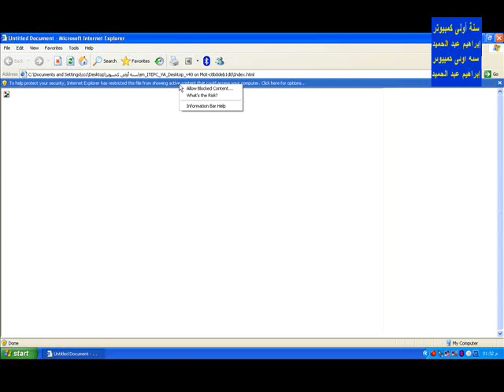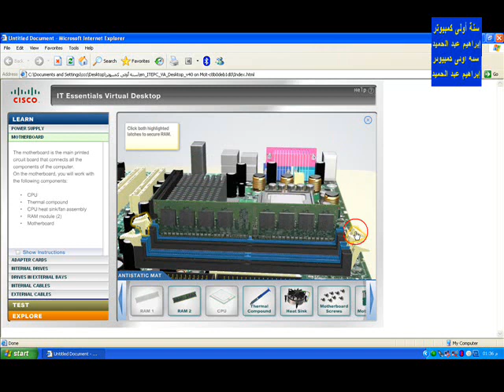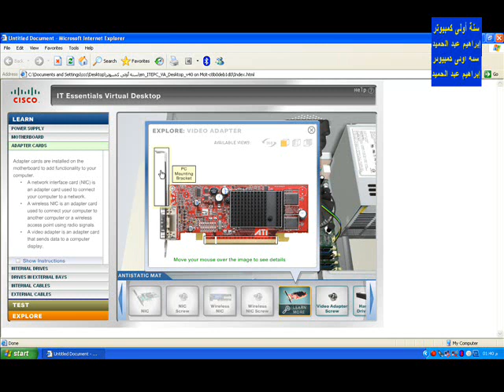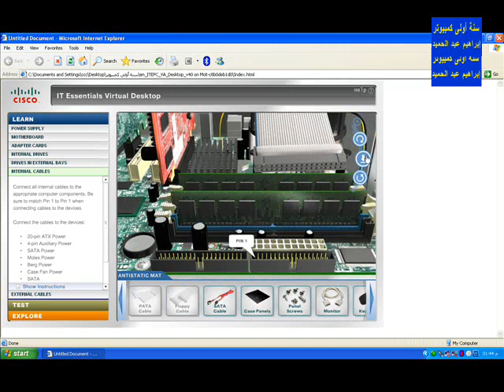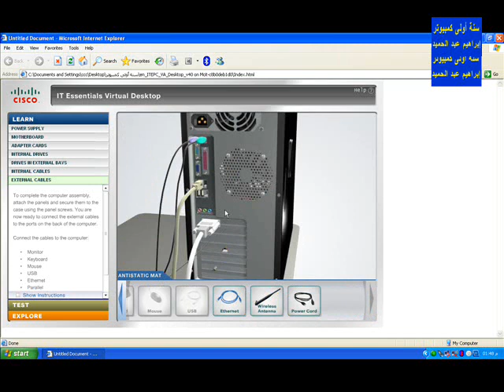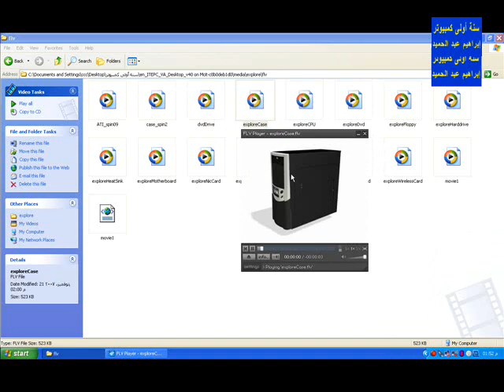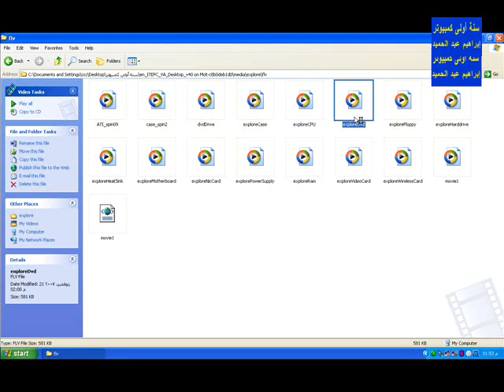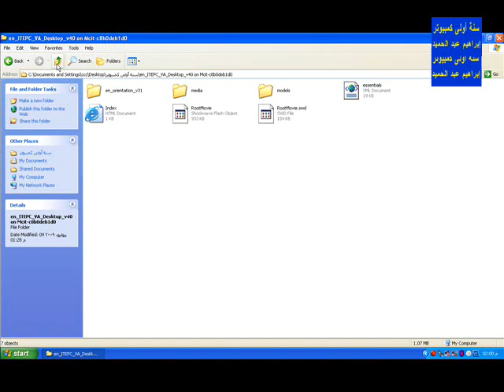كيف تقوم بتجميع كمبيوتر بنفسك مع شرح مفصل لمكونات الكمبيوتر؟ - صيانة كمبيوتر